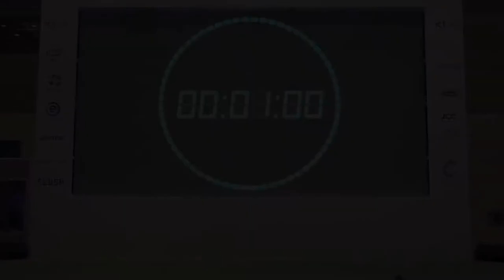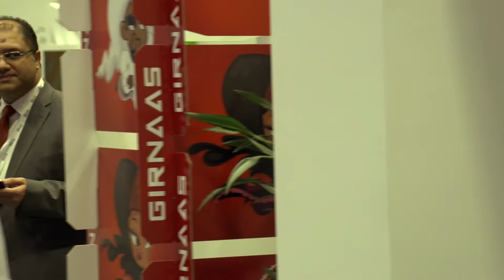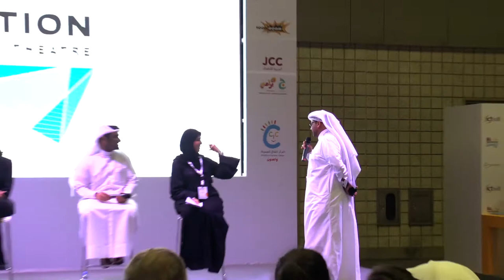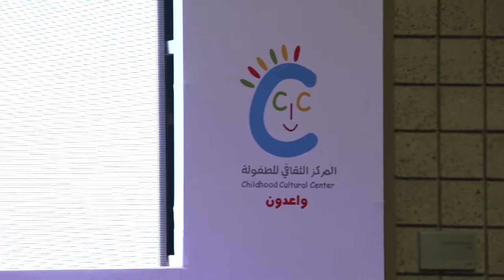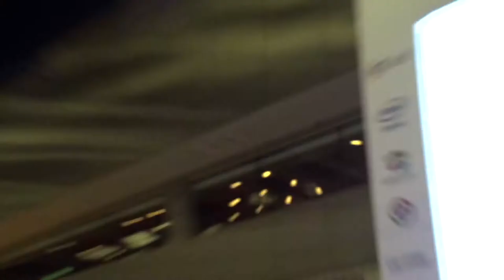Tech Chat: Animation for education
Dikran Hussaianjian - Toon Boom
Dr. Hend Al Muftah - CCC
Amal AlKuwari - SEC
Saad AL Hudaifi - Al Jazeera Children
Abdulaziz Al youssef - Qartoon